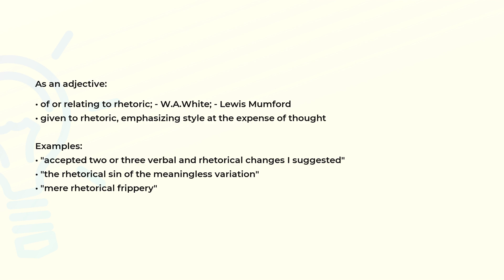What is the meaning of the word RHETORICAL?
Definition, examples of use and spelling of the word RHETORICAL.

(00:00) Intro
(00:07) As an adjective
(00:37) Spelling

As an adjective (00:07):
• of or relating to rhetoric; - W.A.White; - Lewis Mumford
• given to rhetoric, emphasizing style at the expense of thought

Examples:
• "accepted two or three verbal and rhetorical changes I suggested"
• "the rhetorical sin of the meaningless variation"
• "mere rhetorical frippery"